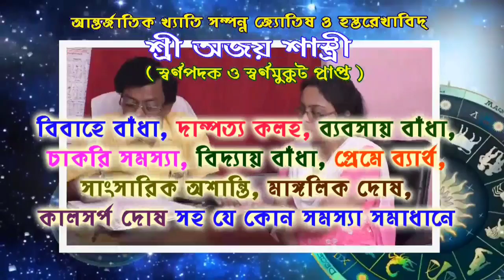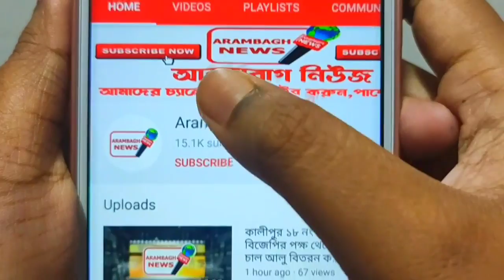কামারপুকুর ব্লক স্বাস্থ্য কেন্দ্র আবার স্যানিটাইজ করা হল আরামবাগ দমকলের পক্ষ থেকে।